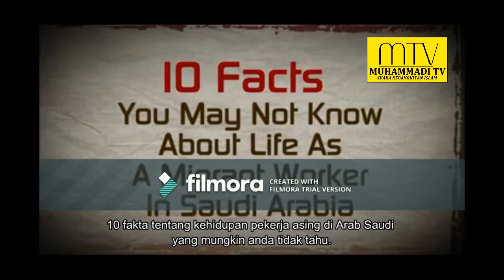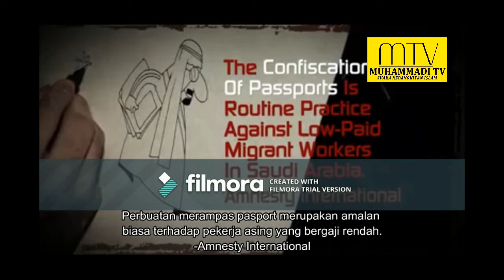10 FAKTA KEHIDUPAN PEKERJA ASING DI ARAB SAUDI YANG ANDA TIDAK TAHU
🔟 FAKTA KEHIDUPAN PEKERJA ASING DI ARAB SAUDI YANG ANDA TIDAK TAHU

🔥 Rejim Saudi sememangnya sebuah kerajaan yang sentiasa memperalatkan 2 tanah suci 'Makkah dan Madinah' sebagai modal meraih sokongan dan keabsahan setiap tindak tanduk mereka. Pakatan beberapa negara2 arab Islam yang dikepalai oleh rejim Saudi beberapa tahun lepas dalam menyerang dan menceroboh bumi Yaman yang penuh berkah sehingga mengakibatkan ratusan ribu rakyatnya yang gugur syahid akibat serangan ganas ini seakan membuatkan negara2 Islam yang lain bungkam dan membisu seribu bahasa dek dikeranakan serangan ini dikepalai olehnya, kononnya "penjaga 2 haram suci" iaitu rejim Arab Saudi sang pemakan darah.

🔥 Namun rupanya disebalik itu di dalam negara rejim ini sendiri tersembunyi seribu satu deskriminasi dan penindasan samada terhadap rakyatnya sendiri mahupun para pekerja asing.

🎥 Tontoni video 10 fakta yang perlu anda ketahui berkaitan deskriminasi penindasan kerajaan Saudi ke atas para pekerja asing